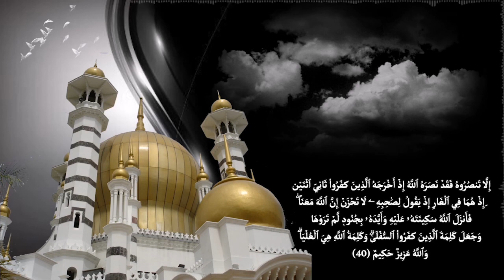صلاة التراويح و تلاوة مميزة للقارئ عبد الغفار الجزائري / ما تيسر من سورة التوبة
مسجد أنس ابن مالك بالعاشور -  رمضان  1443